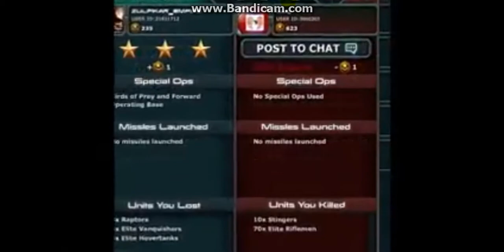OTTOMAN EMPIRE TEAM